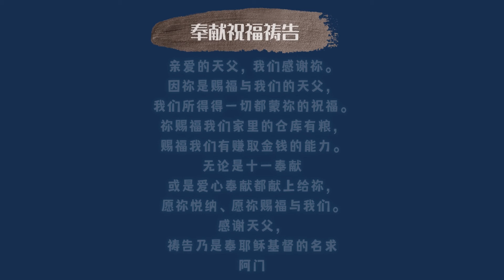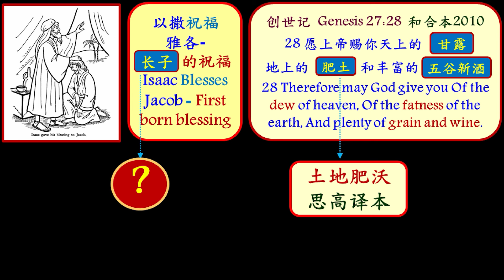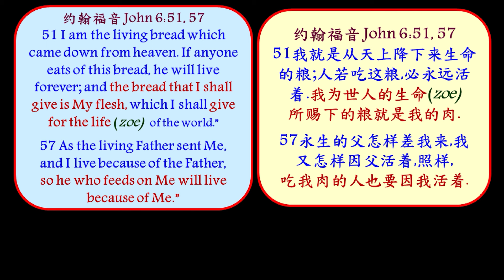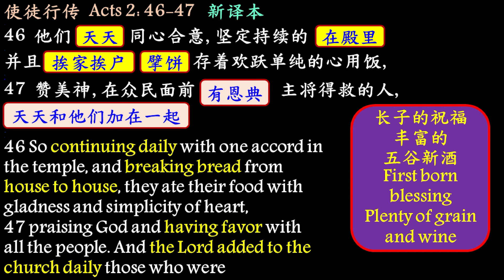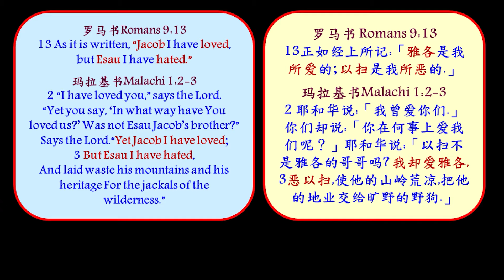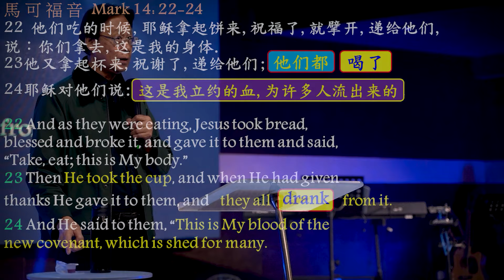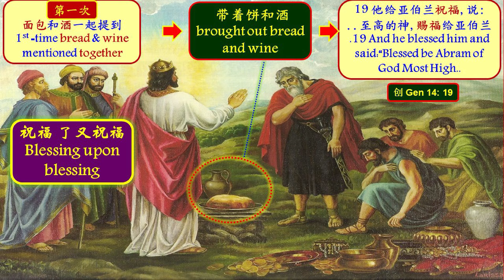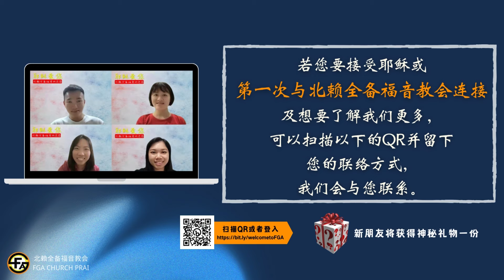长子的祝福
若你要接受主耶稣或想了解我们更多，可以点击以下的链接并留下你的联络方式，我们会与你联系。

若你正面临一些挑战，我们的领袖和祷告团队会与你一起凭信祷告！ 一切问题不大，耶稣最大！